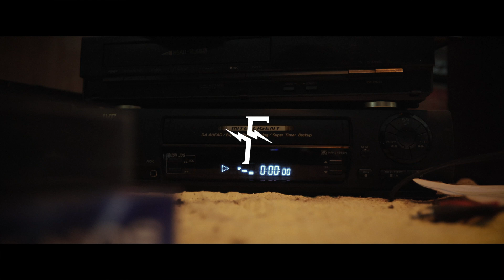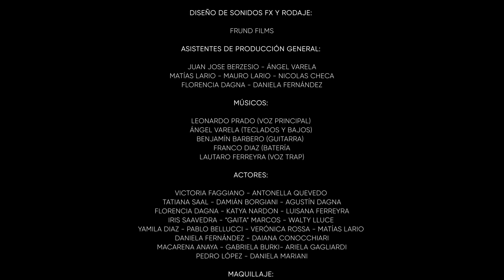Segunda Parte "9 y Media"-Cover de "Monatrónica"-La Mona Jimenez-1984 Estudio-Fran Frund--Subtitulos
“9 y media” (Primer Episodio)
Homenaje a “La Mona Jimenez”, y a sus compositores Jorge Alberto Machuca, Benito Eduardo Rojo y Ricardo hugo Veron.
Cover Interpretado por la banda oficial "Monatrónica"
En Memoria de “Graciela Godoy”
Dirección General: Francisco Frund
Producción General y guionaje: Gonzalo Martínez
Producción Musical y Master: Gonzalo Martínez
Diseño de sonidos FX y rodaje: Francisco Frund
Lugares: Hotel España (Rita Rosso) y Cine Moderno (Ana Paoloni) Justiniano Posse
Asistentes de Producción General: Juan Jose Berzesio- Ángel Varela- Matías Lario- Mauro Lario- Nicolas Checa- Florencia Dagna- Daniela Fernández
Músicos: Leonardo Prado (Voz Principal) – Ángel Varela (Teclados y bajos)- Benjamín Barbero (Guitarra)- Franco Diaz (Batería)- Lautaro Ferreyra (Voz Trap)
Actores: Victoria Faggiano -Antonella Quevedo- Tatiana Saal- Damián Borgiani- Agustín Dagna- Florencia Dagna- Katya Nardon- Luisana Ferreyra – Iris Saavedra- “Gaita” Marcos- Walty Lluce- Yamila Diaz- Pablo Bellucci- Verónica Rossa- Matías Lario- Daniela Fernández- Daiana Conocchiari- Macarena Anaya- Gabriela Burki- Ariela Gagliardi- Pedro López- Daniela Mariani- Gonzalo Martinez- Nicolas Checa
Maquillaje: Victoria Valentín- Florencia Dagna
Agradecimientos especiales: Rita Rosso (Hotel España)- Ana Paoloni (Cine Moderno)- Cooperativa Unión- Tv Coop- Yamila Diaz (Academia Increscendo)- Rumaldo Brizuela y Norberto Dagna y Mauro Lario (Radios y antigüedades)- Fran Monteverde (Decoración)- Adrián Gregori (Iluminación)- “Gaita” Marcos (Amigo íntimo de “Carlos la Mona Jiménez”)- Miguel Ahumada (Suministro de energía)-Matias Allende- Franco Checa